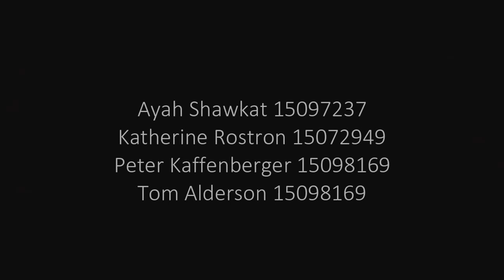Interview with the Dean of MMU Business School